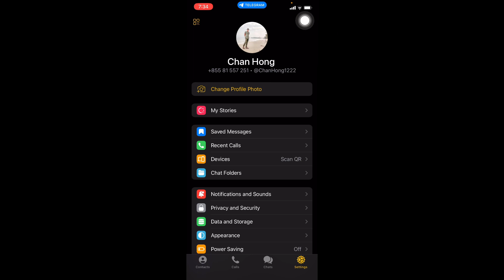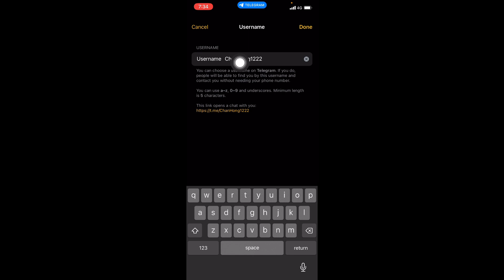របៀបបង្កើត Linkតេលេក្រាម/How to create Link telegram